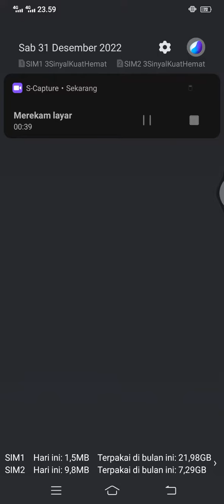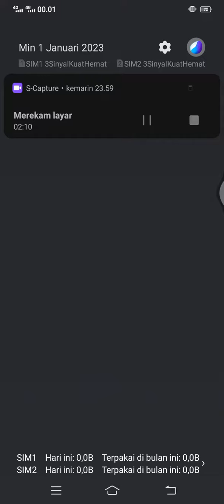cara menunggu pergantian tahun baru, hanya nunggu ganti tahun dari 2022 ke 2023